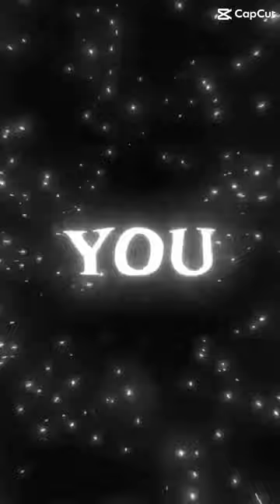You Are My Enemy